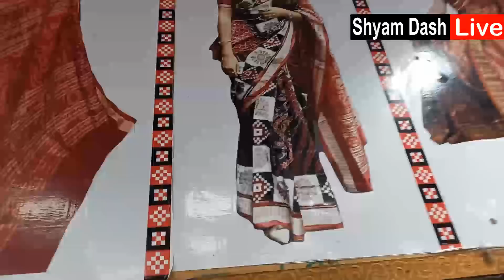Sambalpuri Pata Saree :ସମ୍ବଲପୁରୀ ପାଟ ଗୋଟି ଗୋଟି କରି ଦେଖନ୍ତୁ 23ଟି ପାଟ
Buy sambalpuri silk sarees which is one of the finest handwoven saree in india ,connect with local weavers who weaving authentic sambalpuri.Ph: 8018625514 & 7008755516

World Famous Odisha Sambalpuri Bomkai Pata Silk Sarees
23 Iconic Designs of Sambalpuri Pata Sarees - Rs5000 to 10,000
Sapphire blue, blush pink and maroon bomkai silk saree.Sambalpuri Pata Saree, संबलपुरी साड़ी
Buy Sambalpuri Sarees , Pasapalli Sarees online.Ikat Sambalpuri Silk Sarees | Premium Quality Sambalpuri
 The Leading Manufacturer of Sambalpuri Silk Saree, Sambalpuri Pata Saree (Handwoven) - Sambalpuri Silk Sarees .Online shopping for New sambalpuri pata sarees in India at lowest prices .

barpali sambalpuri saree with price
new design sambalpuri saree with price
sambalpuri pasapalli pata saree
sambalpuri bridal saree
sambalpuri bandha pata saree
sambalpuri saree for wedding